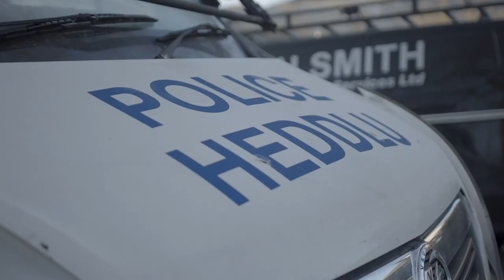Strengthening Leadership Series Episode 17: Survivor voices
Listen to survivors explain why it is important that we listen to survivor voices when developing policies or strategies related to violence against women, domestic abuse and sexual violence.